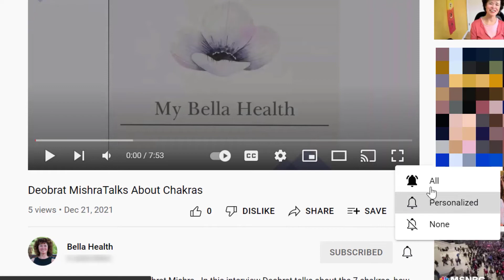My Bella Health November 2022 Newsletter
Bella talks about long time friend and singing partner Mary Rose, and sings part of a Naomi Littlebear Morena song called "Sisters Take Care of Sisters".